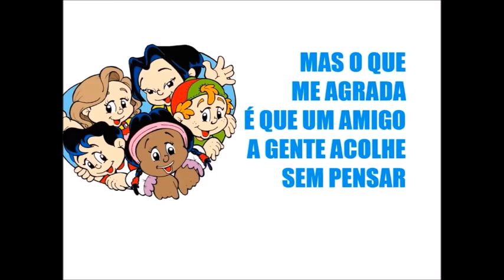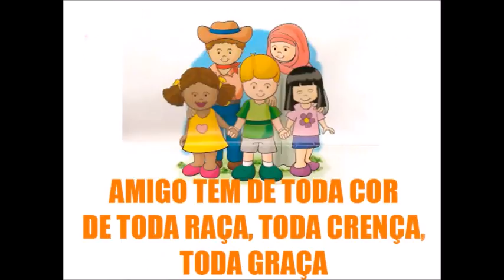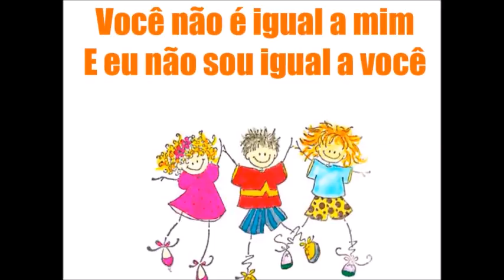INCLUSÃO SOCIAL - SER DIFERENTE É NORMAL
O que é Inclusão social:
Inclusão social é o conjunto de ações que garante a participação igualitária de todos na sociedade, independente da classe social, da condição física, da educação, do gênero, da orientação sexual, da etnia, entre outros aspectos.

Antes que as medidas de inclusão social sejam formuladas e aplicadas, é necessário observar quais são os grupos excluídos e o que deve ser melhorado para que possam estar plenamente inseridos na sociedade.

Por exemplo, os deficientes físicos (principalmente os cadeirantes) precisam que as calçadas públicas estejam em boas condições e que tenham rampas. Caso contrário, essas pessoas passam a não se sentirem representadas na própria sociedade em que vivem, pois suas necessidades são simplesmente ignoradas.

Construir rampas que facilitem o acesso dos deficientes físicos às calçadas passa a ser um exemplo de inclusão social, pois consiste numa medida que tem como objetivo promover a integração harmoniosa de um grupo, a princípio marginalizado, na sociedade.

Ver também: significado de Preconceito e o significado de Discriminação.

Inclusão social nas escolas
Também chamada de inclusão escolar, consiste em ações inclusivas tomadas no âmbito de uma instituição de ensino, espaço este que deve ser parte primordial para a formação do ser humano como um cidadão.

A inclusão social nas escolas visa eliminar o preconceito e a discriminação, independente do tipo (étnica, de deficientes, de gênero, de orientação sexual, etc).

Saiba mais sobre a Inclusão escolar.

Inclusão social no Brasil
O Brasil presencia grandes desigualdades sociais e, consequentemente, exclusão de diversos grupos dos seus direitos básicos como cidadãos.

Para ajudar a amenizar estes casos, foram criadas algumas políticas assistencialistas como forma de inclusão social, como é o caso do Bolsa Família, Fome Zero, Minha Casa Minha Vida, entre outros programas governamentais.

Leis que garantem os direitos de grupos tradicionalmente marginalizados pela sociedade, como a comunidade LGBT, negros e mulheres, por exemplo, também são exemplos de ações que visam a inclusão social.

Saiba mais sobre a Inclusão.

O significado de Inclusão social está na categoria: Geral